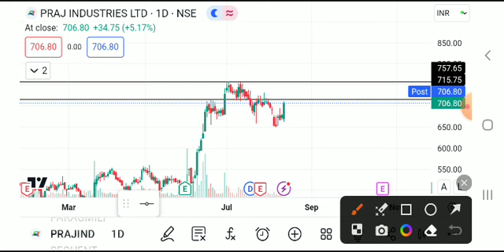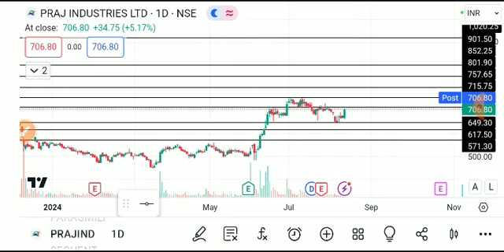Praj industries share latest news, praj industries share latest, praj industries share analysis